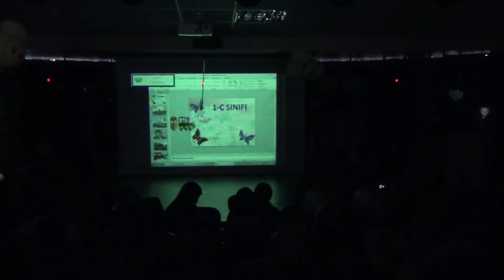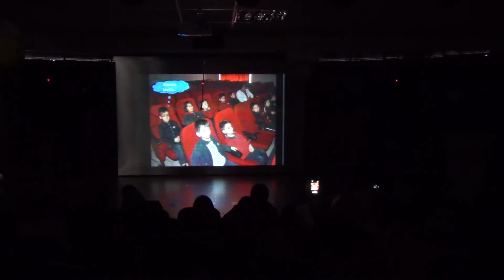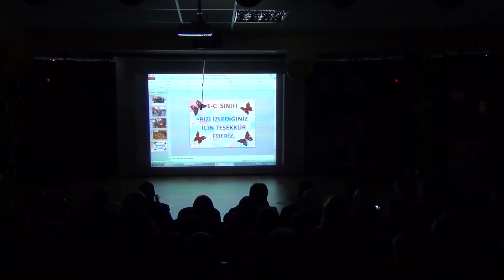1/C Okuma Bayramı Bölüm 2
Sınav Koleji